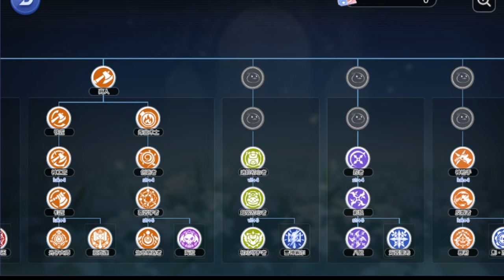Thor New NOGU Hero Class! Newbie Showcase「 Ragnarok M: Eternal Love 」 - noin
For latest WEEKLY EVENTS, GIVEAWAY CODES, Art Events, Video Creator Events, Guides, also if you have questions about the game you can message me there.
You can also report bugs, post your suggestions to the game.

NOIN